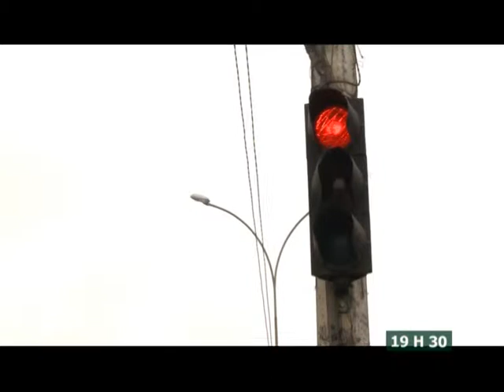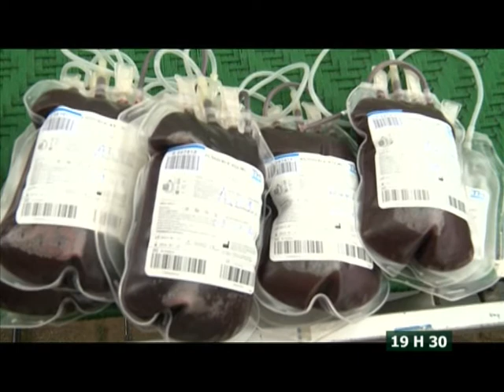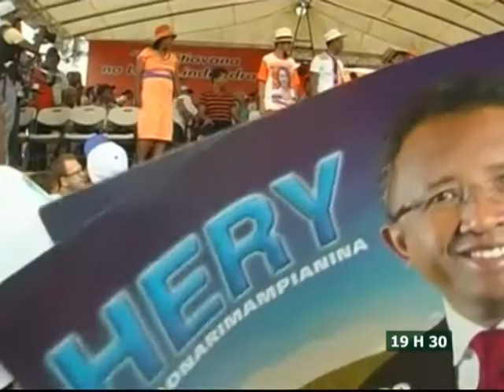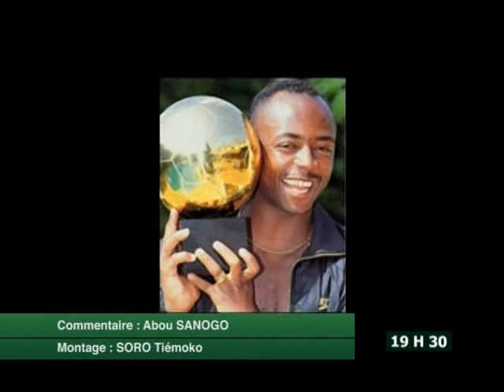Le 19 H 30 de RTI 2 du 10 Janvier 2014 avec Kady Fadiga Fofana